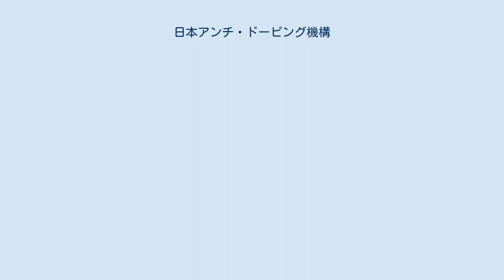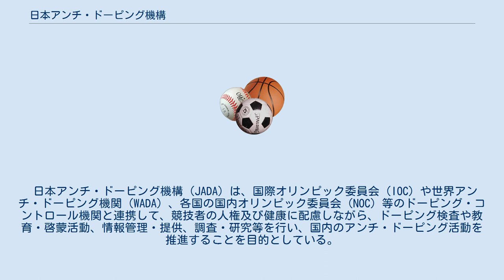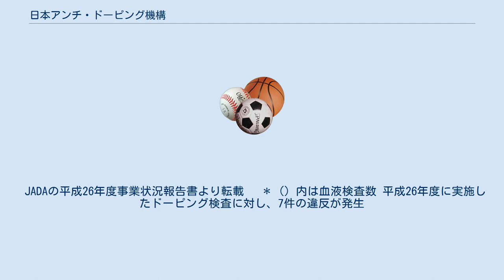日本アンチ・ドーピング機構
公益財団法人日本アンチ・ドーピング機構（にほんアンチ・ドーピングきこう、略称：JADA（ジャダ）、英語: Japan Anti-Doping Agency）は、日本国内のドーピング検査やドーピングに関する啓発活動を行う、独立した国内調整機関である。
 世界の反ドーピング運動の流れを汲んで、日本オリンピック委員会（JOC）、日本体育協会（JASA）、日本プロスポーツ協会（JPSA）を中心にして、2001年（平成13年）9月16日に財団法人日本アンチ・ドーピング機構として創立された。
 2011年（平成23年）4月1日には、内閣総理大臣より公益財団法人への移行認定を受け、公益財団法人日本アンチ・ドーピング機構へ改組。
 日本アンチ・ドーピング機構（JADA）は、国際オリンピック委員会（IOC）や世界アンチ・ドーピング機関（WADA）、各国の国内オリンピック委員会（NOC）等のドーピング・コントロール機関と連携して、競技者の人権及び健康に配慮しながら、ドーピング検査や教育・啓蒙活動、情報管理・提供、調査・研究等を行い、国内のアンチ・ドーピング活動を推進することを目的としている。
 2020年12月現在で93団体が加盟している。
 日本体育協会は、2003年（平成15年）の静岡国体からドーピング検査を実施している。
 2007年（平成19年）8月、日本プロサッカーリーグ（Jリーグ）が川崎フロンターレの選手とクラブをドーピング違反で処分したことに関連して、各チームの医師がJリーグのドーピングコントロール委員会委員長の辞任を求めるとともに、JADAに見解を求めた。
 JADAの平成26年度事業状況報告書より転載 　＊（）内は血液検査数 平成26年度に実施したドーピング検査に対し、7件の違反が発生